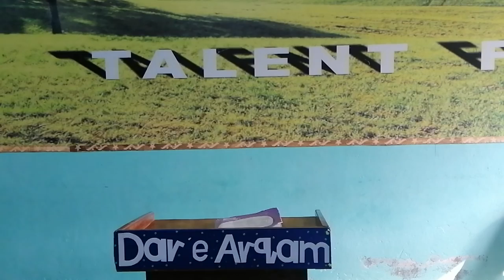Saim Class Four (Charli)